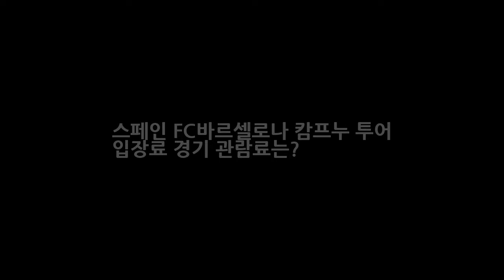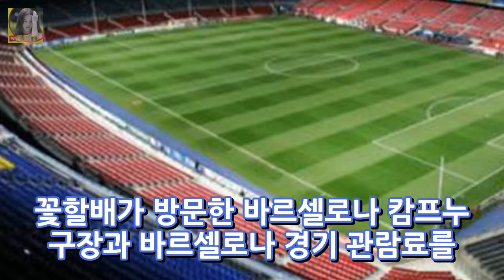스페인 FC바르셀로나 캄프누 투어 입장료 경기 관람료는? DKO 뉴스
스페인 FC바르셀로나 캄프누 투어 입장료 경기 관람료는? 최근 꽃보다할배 스페인편이 방송이 되고 있습니다. 스페인이라는 나라가 이렇게 매력적인 나라인지 이번 방송을 통하여 알 수 있게 되었는데요. 특히 가우디가 만든 건축물은 감탄에 감탄을 연발하게 만들었습니다. 가우디는 사그라다 파밀리아 성당을 건축하다가 완성도 하지 못한채 숨을 거두었는데요. 바르셀로나에 가게 된다면 가우디가 지은 가우디 건축물을 빼놓..